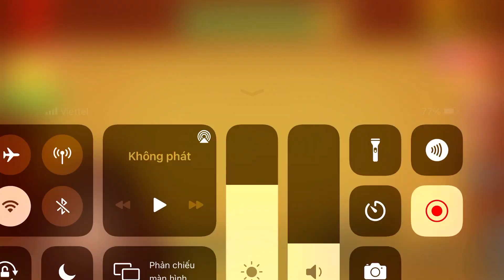Spiness Machine Vs The Buddy| Kick The Buddy